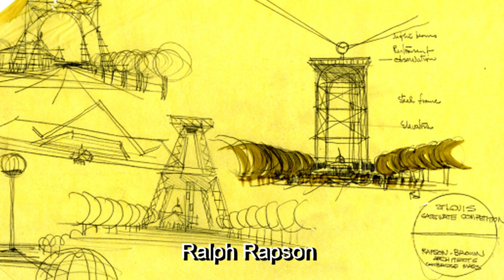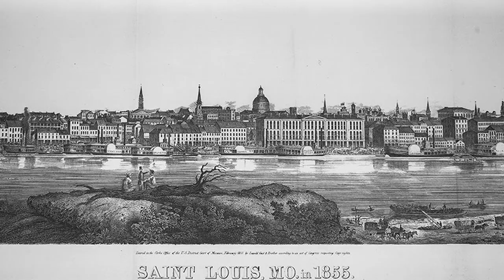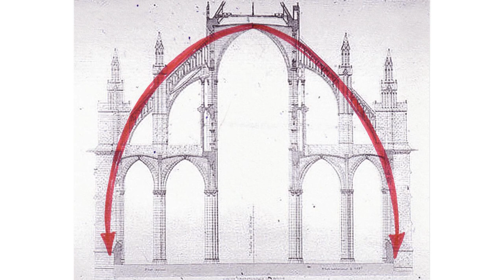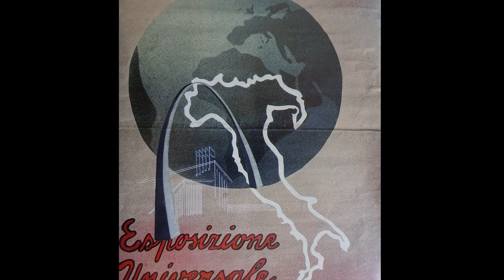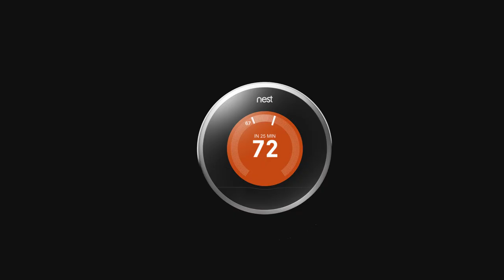Architecture CodeX #27 Gateway Arch by Eero Saarinen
THE EIFFEL TOWER OF SAINT LOUIS:  Architecture Codex looks at the unusual yet iconic design of the Gateway Arch including a possible relationship to Italian Fascist Architecture.

0:00
0:23 skip intro A monument to St Louis
1:17 History on the Mississippi
3:10 Architectural significance of arches
5:42 The EUR Arch
9:19 Construction of the Arch
11:33 The Arch's museum